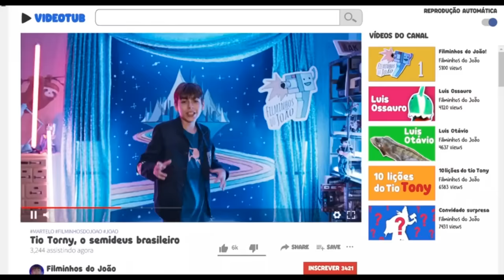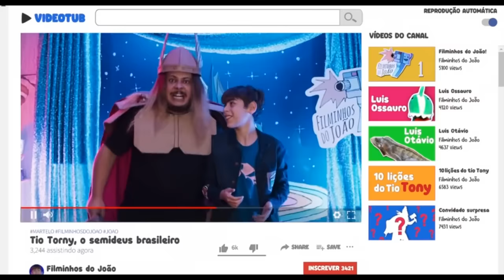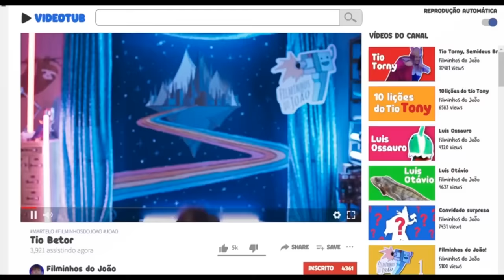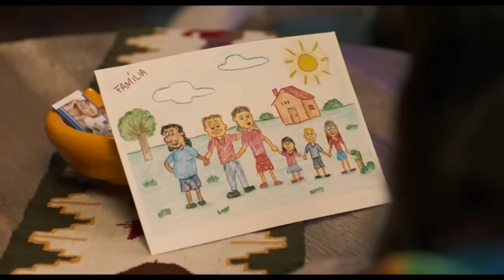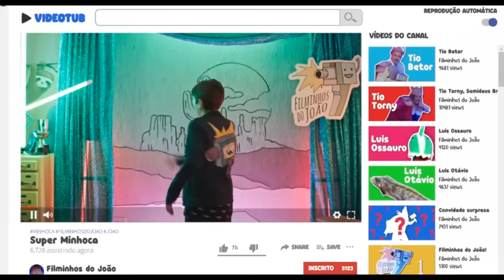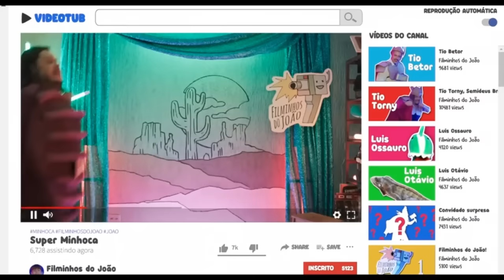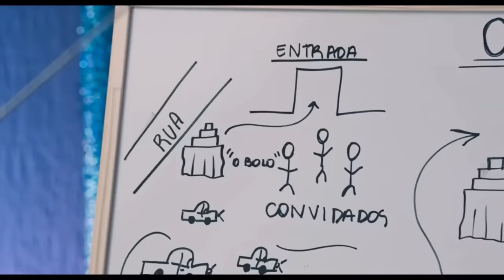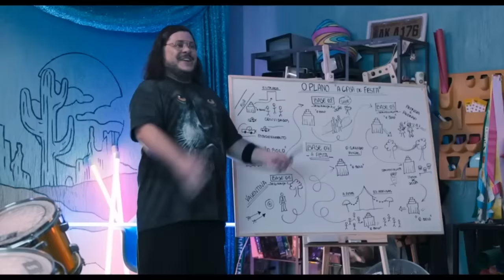Filme de Comédia Completo - Um Tio Quase Perfeito 2 - Melhor Filme Comédia Nacional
✅A SUA INSCRIÇÃO É MUITO IMPORTANTE PARA NÓS!👍

Sinopse do filme:
Quatro famílias consideradas de classe média baixa alugam uma casa de praia, mas acabam encontrando problemas por lá.

Pesquisas relacionadas:
filme de comedia completo,
filme completo,
filme completo dublado,
filme dublado completo,
filme completo 2021,
filmes completos dublados,
filmes completos,
filme completo 2021 comedia,
filme completo 2021 lançamento,
filmes grátis completo dublado,
filme completo dublado em português,
filmes,
filme lançamento,
filme nacional,
filme completo dublado de comédia,
filme de ação completo nacional,
filme de suspense completo,
filmes completos em 2020,
filmes completo e dublado 2021,
filmes online,
filme dublado